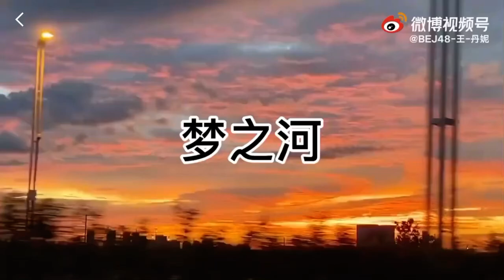BEJ48 王丹妮 《梦之河》 (夢の河) 日中版